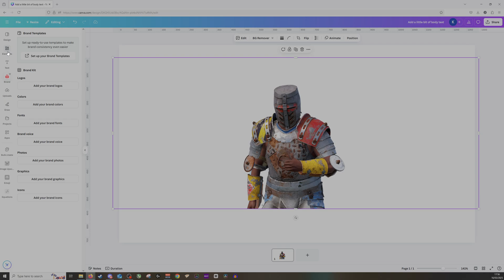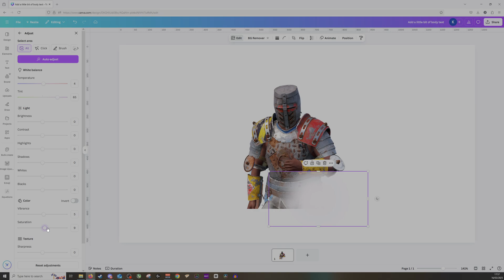How to Add Feather Effect in Canva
Master canva and discover helpful canva tips that will enhance your creative workflow.